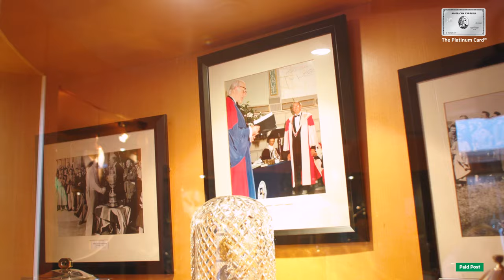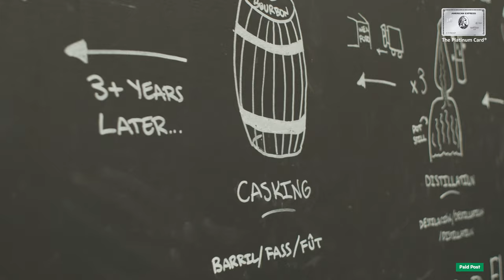Paid Post - Golf, whisky and superb Irish hospitality | Meaningful Pursuits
Scotland may be the birthplace of golf, but Ireland is fast becoming its modern home. Irish whiskey has been going through its own resurgence, with a spike in global sales.  For tourists looking for an authentic experience on the Emerald Isle, Carr Golf tours has created a unique all-in-one premium experience that links teeing off on the golf course with tasting the finest Irish whiskey.

Discover a world of benefits. Search ‘Amex Platinum’. Annual fee £575.

If you’d prefer a Card without any rewards, other features or a Cardmembership fee, an alternative is available – the Basic Card. Applicants must be 18 or over.

Promoter: American Express Services Europe Limited is authorised and regulated by the Financial Conduct Authority.